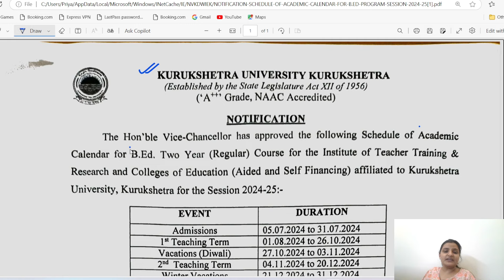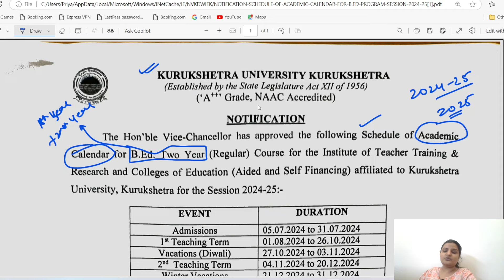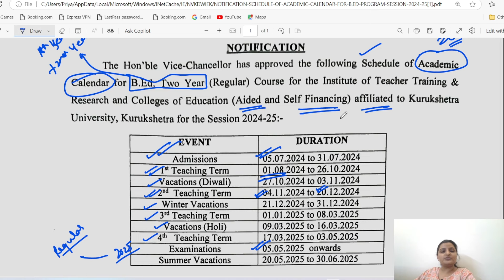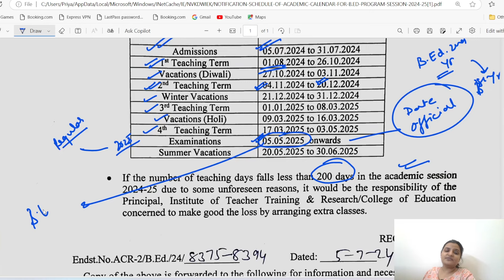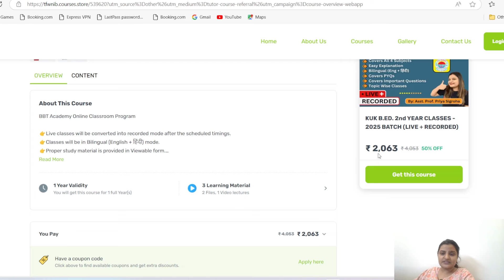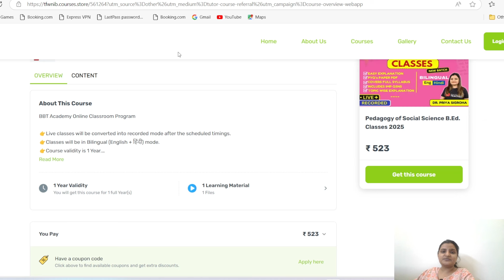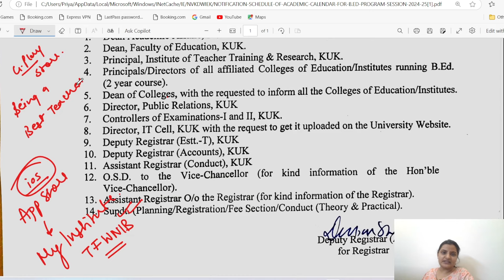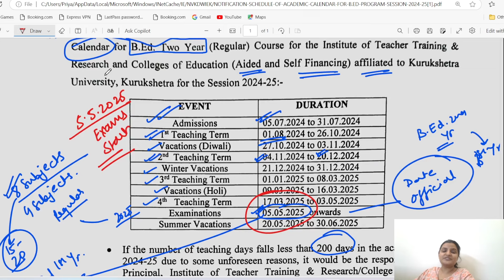📌KUK B.ED EXAMS 2025 EXAM DATE | ACADEMIC CALENDAR | B.Ed. 1st & 2nd Year | KURUKSHETRA UNIVERSITY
🎯PEDAGOGY SUBJECTS 1st YEAR

Hey!

Hi Students,
Happy Learning!